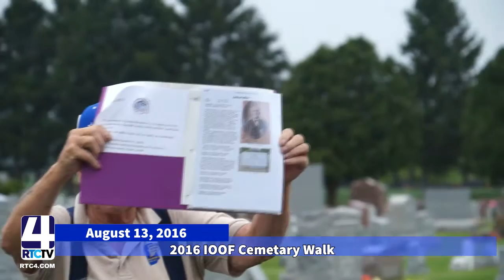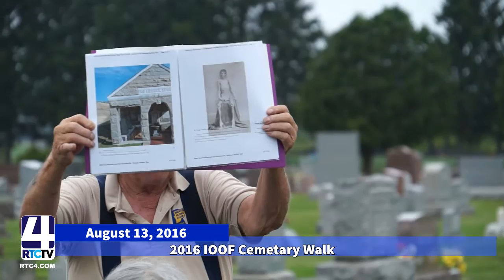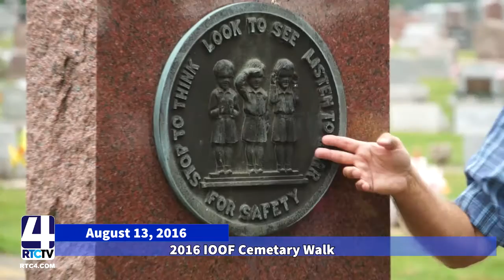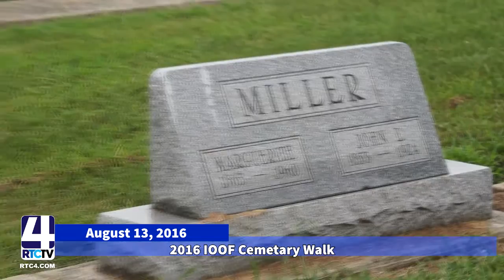IOOF Cemetary Walk 8/13/16